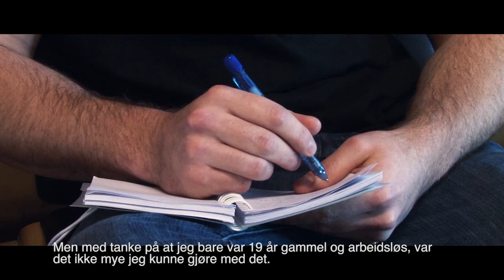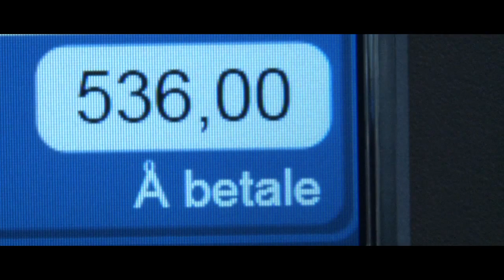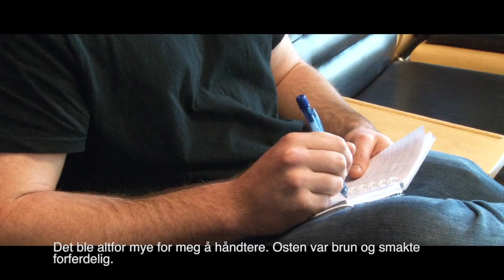No way - Exam LFT 2014-2015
A short movie about an American 19 year old boy who moves to Norway with his family, only to be left there all alone amongst the repulsing and rude Norwegians.

Group: Lars Solberg, Sara Blondine Ellingsen and Alexander Johansen.